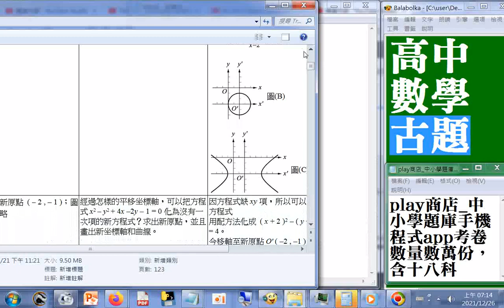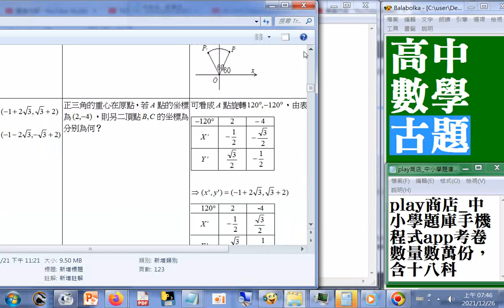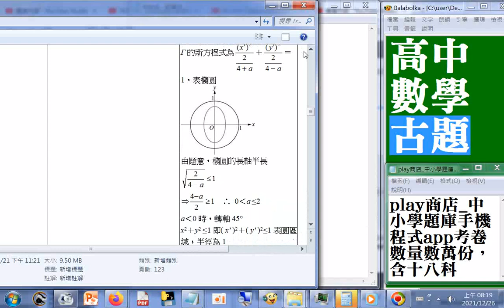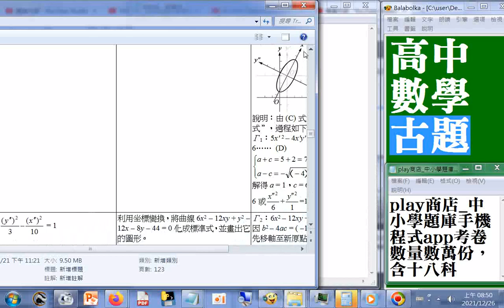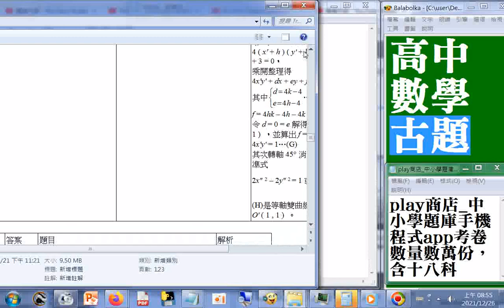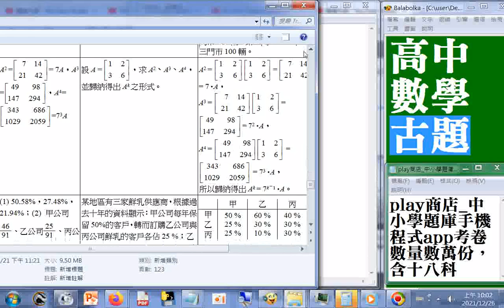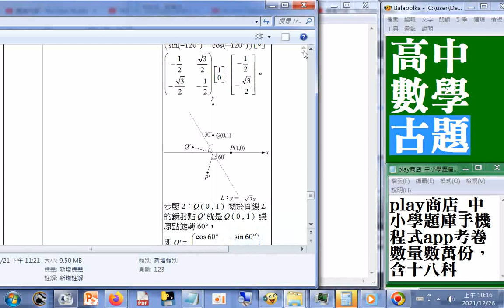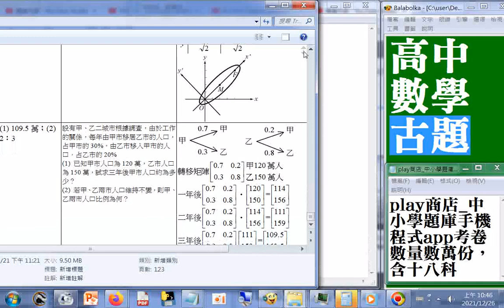中小學題庫手機程式app考卷數量數萬份，含十八科_部分畫面被遮到(另補錄)